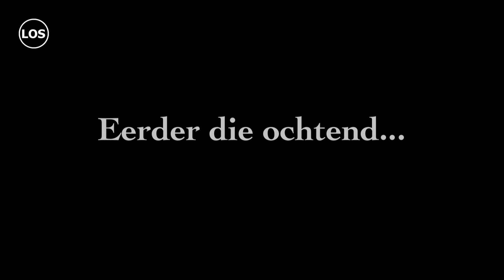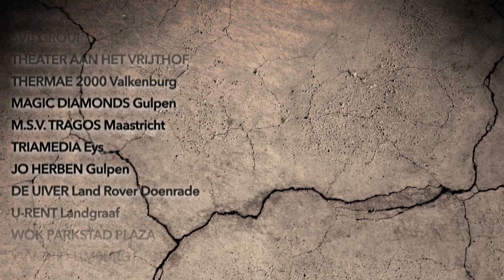LOS voor Serious Request 2013 | Update 6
In de 6 dagen voor kerst heeft Jongerenprogramma LOS in heel Zuid-Limburg actie gevoerd voor 3FM Serious Request en het Nederlandse Rode Kruis. Elke dag stond een andere stad centraal. LOS bezocht Maastricht, Heerlen, Kerkrade, Valkenburg en Sittard. In elke stad kreeg het jongerenprogramma hulp van verenigingen, scholen, bedrijven en organisaties. Op de laatste dag is het bedrag afgegeven aan het Glazen Huis in Leeuwarden.